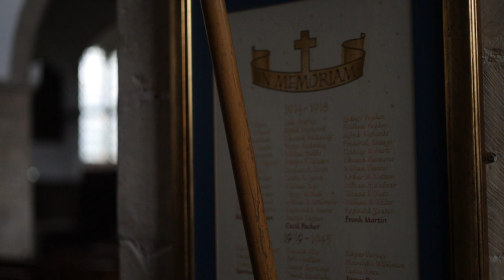The Life of Man - a traditional English folksong, sung in Elham church on the Old Way pilgrimage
Sung on the Old Way Canterbury Camino.